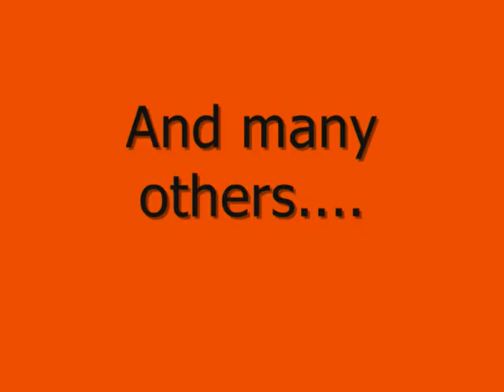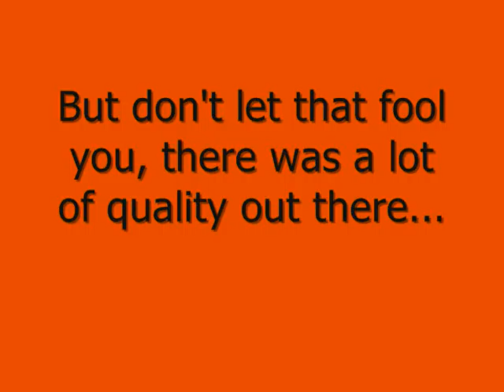Spratton 6's 2009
Action from the Spratton 6's 2009, the second best football tournament in the world!!